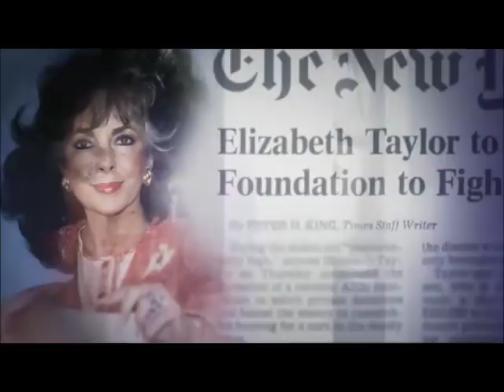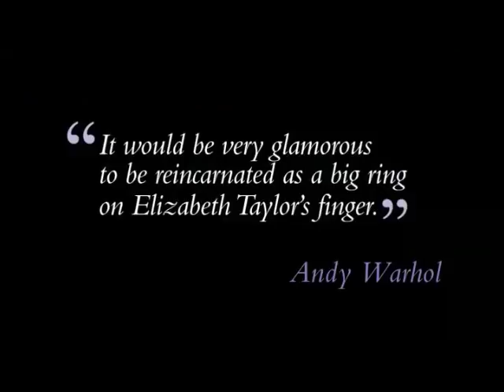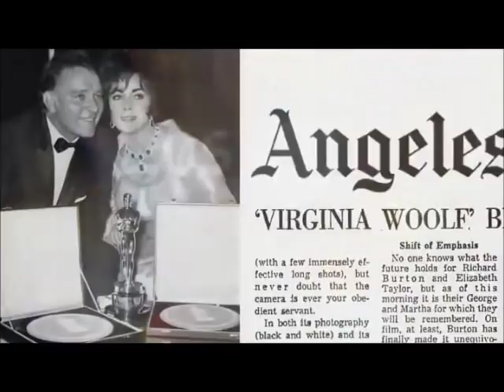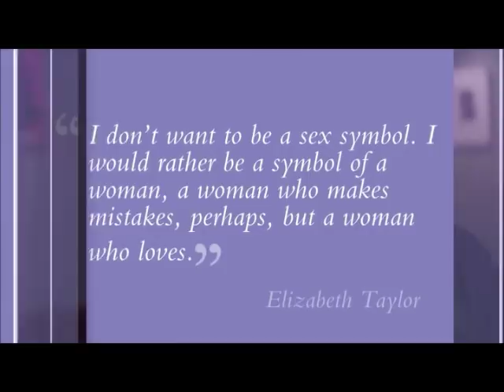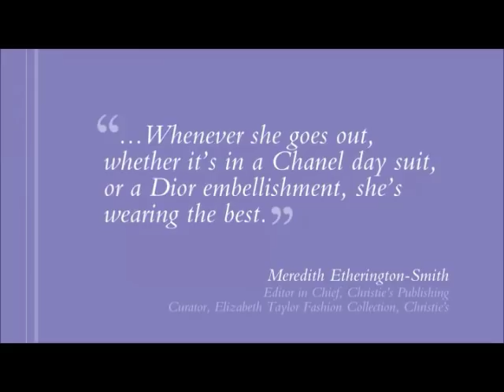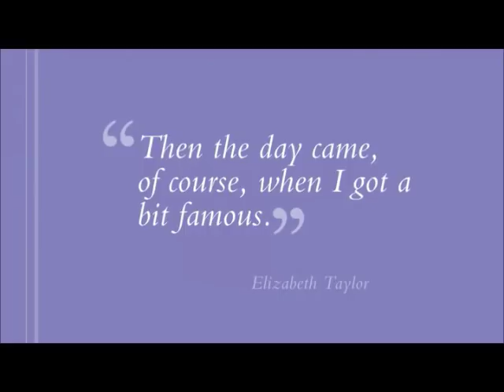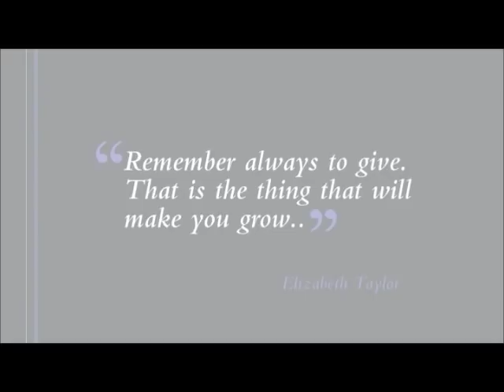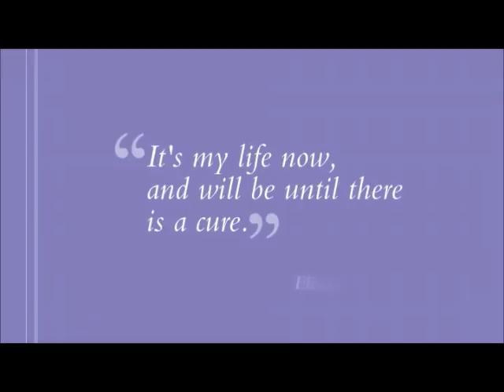Elizabeth Taylor Jewelry Collection - From Christies.com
- THE NATIONS FIRST, MOST RESPECTED AND EXPERIENCED RARE JEWEL INVESTMENT COMPANY.On December 13 2011 at Christies auction, Liz Taylor`s beloved Cognac Diamond achieves a world record breaking price of 2.3 million, 13 times its estimate of $180,000. Time to Invest in Brown Color Diamonds now.